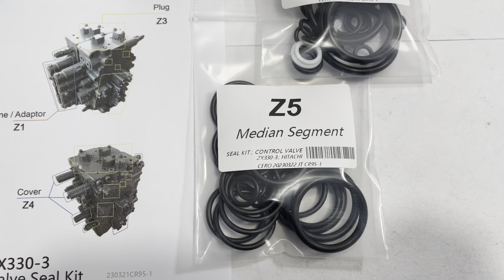HITACHI Main Control Valve Seal Kit 4625137 Valve Control ZX350H-3 ZX350LC-3 ZX360LC-3 ZX400LCH-3